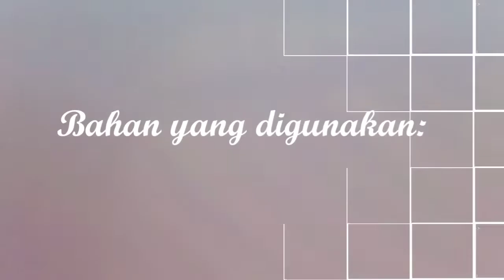KOLAK PISANG KOLANG KALING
Assalamualaikum..

Lanjut dengan yang manis-manis.
Berbagai macam jenis kolak biasanya selalu jadi hidangan wajib saat bulan Ramadhan yaa... Takjil yang satu ini sangat diminati dari berbagai kalangan usia.

Cusss langsung masak..

Bahan  yang diperlukan untuk membuat kolak pisang kolang Kaling Antara lain:
✅ 800gr pisang kepok
✅150gr kolang Kaling
✅ 1000ml santan
✅ gula pasir, garam, vanili (secukupnya)

FIND ME ON:

Instagram owner @ammara_bogor
Facebook Fitri Ratnasari
 semoga bermanfaat dan Selamat memasak

Jangan lupa recook nya yaa..😊 dan tulis dikolom komentar ...